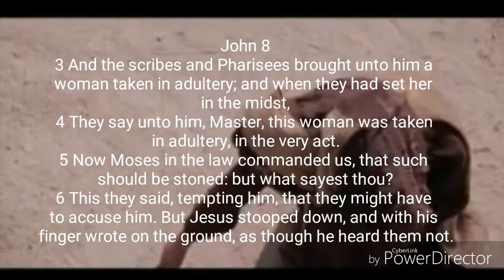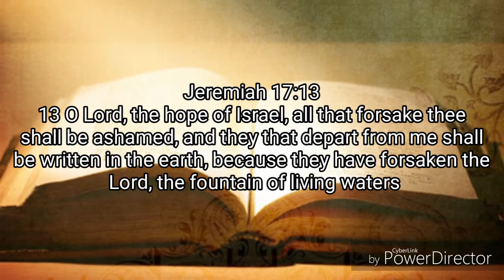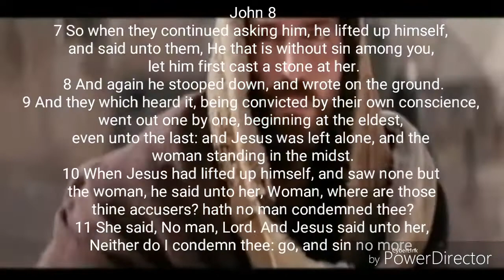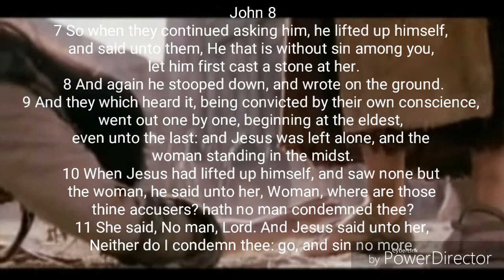What did Jesus write on the ground? HERE IS THE ANSWER